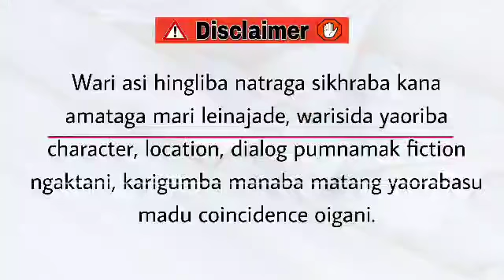Yambunggi Thawai (12) / Love is not love until love’s vulnerable.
Yambunggi Thawai

Chapter 12

Story by Dinesh Waikhom

Narrator - Divyalaxmi